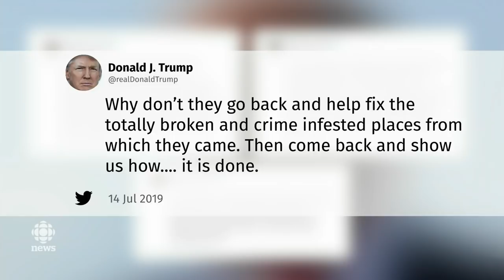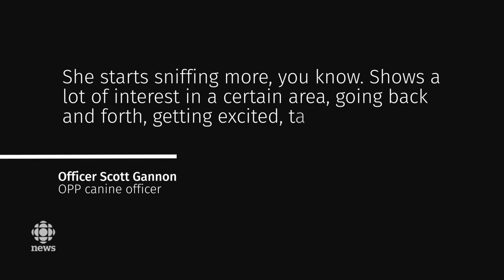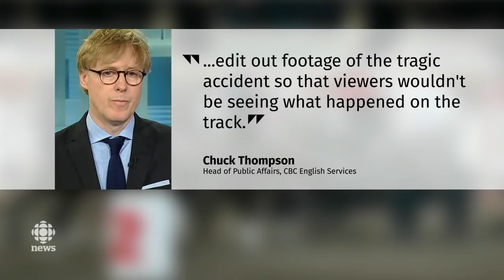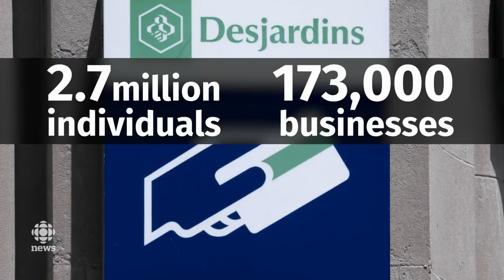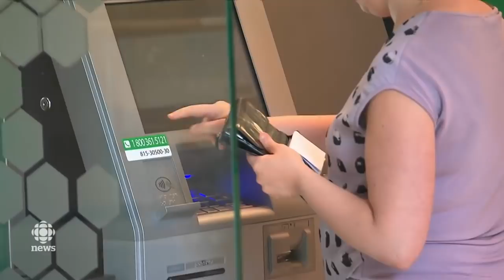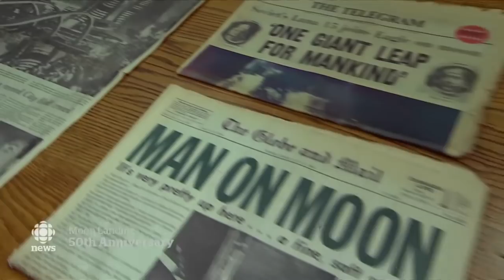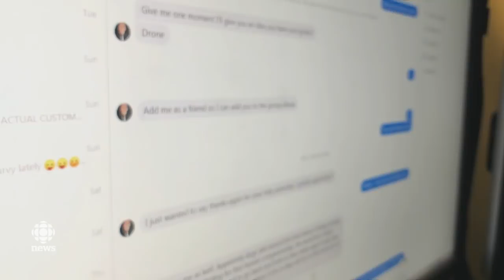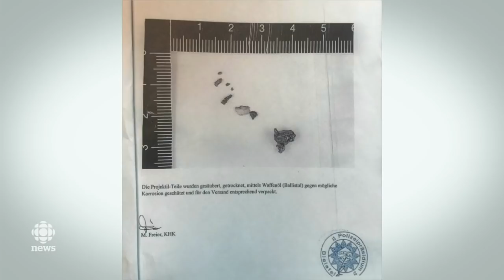The National for July 15, 2019 — Trump Tweets, Charlottesville Sentence, Algonquin Campers